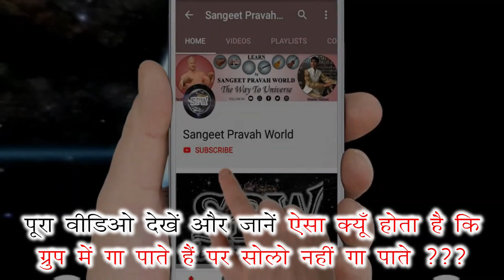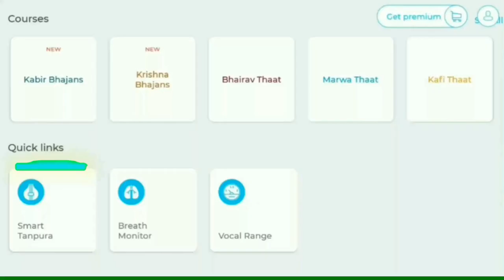Solo Singing कैसे करें? ग्रुप में गा लेते हैं, पर सोलो नहीं गाया जाता !!! Singing Techniques & Tips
More Links:-